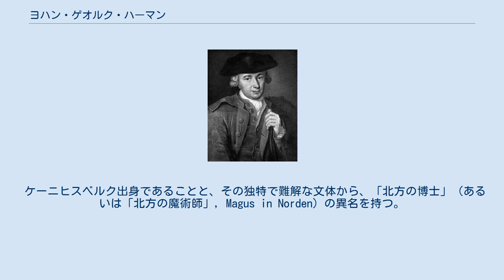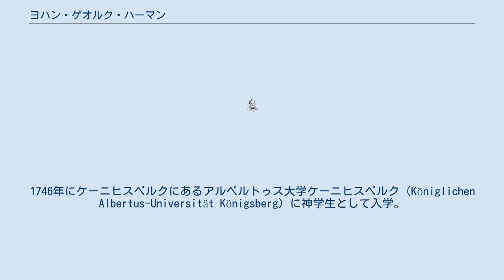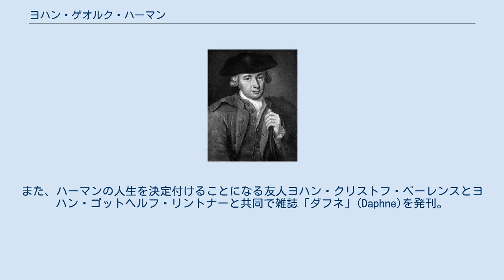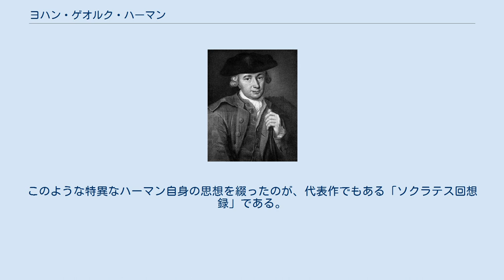ヨハン・ゲオルク・ハーマン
ハーマン ヨハン・ゲオルク・ハーマン（Johann Georg Hamann, 1730年8月27日 - 1788年6月21日）は、ドイツの哲学者・文学者。
 ケーニヒスベルク出身であることと、その独特で難解な文体から、「北方の博士」（あるいは「北方の魔術師」, Magus in Norden）の異名を持つ。
合理主義・啓蒙思想に反対し、人間の根元能力である感性・信仰の哲学を主張し、同時代で同郷の知友、哲学者カントを批判、また影響をあたえた重要な人物である。
同じ東プロイセン出身である文学者・ヘルダーを見出したことでも有名である。
 1730年に、外科医の長男としてケーニヒスベルクに生まれる。
当地出身の哲学者・カントより6歳年下である。
両親は非常に教育熱心でハーマンも幼少期からフランス語、ギリシア語、絵画、音楽など様々な教育を受けていた。
しかし、教師の力量不足で語学に関しては不適切な教育を受けていたため、普段の会話から軽快で分かり易さを旨とした文法をうまく使うことはできなかったという。
このことがいい意味でも悪い意味でも後のハーマンの難解な文章を生み出す機縁であったと言われている。
1746年にケーニヒスベルクにあるアルベルトゥス大学ケーニヒスベルク（Königlichen Albertus-Universität Königsberg）に神学生として入学。
哲学から物理学まで受け持っていたクヌッツェン教授の弟子になる。
クヌッツェンは、カントにニュートン物理学を教えた人物でもあり、この縁でカントとハーマンが知友になったといわれている。
当時ケーニヒスベルクは、ピエティスムス(敬虔主義)の牙城であり、クヌッツェンは、ピエティスムスと当時旺盛していた啓蒙主義との調和を目指していた。
（このことはカントにも言えることだが）こうした思潮はハーマンにも少なからぬ影響を与えた。
ハーマンの思想の核心にもなる「神へのへりくだり」(Herunterlassung Gottes)という概念は直接にはクヌッツェンの思想に由来する(カントもこの表現は使わないが、後に宗教論にあたる「単なる理性の限界内における宗教」においてこれと類似する考え方を示している) 。
 しかし、クヌッツェン以上にハーマンに影響を与えたのは、当大学でイギリス哲学を講じていたカール・ハインリヒ・ラポルトであろう。
彼は、啓蒙思想に傾倒し、イギリス哲学やフランス哲学をハーマンら学生に教えていた。
このことは、ハーマンを神学から遠ざけて、詩学や文献学、芸術、美学などに興味を持たせることになった。
特にハーマンはフランス思想などに憧れていたという。
また、ハーマンの人生を決定付けることになる友人ヨハン・クリストフ・ベーレンスとヨハン・ゴットヘルフ・リントナーと共同で雑誌「ダフネ」(Daphne)を発刊。
道徳、宗教、社会などを論じ、中々の評判であった。
このように、学生時代のハーマンには反啓蒙の精神はまだ現れていなかったといえる。
 1752年にハーマンは大学を中退し人生の進路に迷っていたが、友人であるベーレンスの計らいで、ベーレンス一家がリガで経営する会社「ベーレンス商会」に就職した（ベーレンス商会は現在でいえば、商社のような組織であったらしい）。
ベーレンスは、ハーマンに形而上学的体系を放棄させ、実用的な学問（現在でいう経済学か経営学に相応するもの）を身につけさせ、現実社会で役に立つ人間にさせようとする配慮からであった。
といっても、現代のビジネスマンというものには程遠く、実態はベーレンス商会の経済的理論を擁護する経済研究家であった。
この頃のハーマンは近代国家の特徴を経済的活動という商業に求め、この重商主義を当時旺盛していた啓蒙思想と結び付けさせるという経済思想の研究に没頭していたという。
ベーレンスは、ハーマンの英語とフランス語の能力を知っていたので、彼をおそらく貿易関連の仕事か、政治的な使者としてロンドンへと派遣した。
1756年の事である。
当時、ケーニヒスベルクを治めていた東プロイセンは、ロシアからの侵略を受けていた。
イギリスはプロイセンを支持し、援助しようとしていたので、それに関連した使命も兼ねてロンドンに派遣されたと思われるが、ハーマン自身、ロンドンへ行った目的を一生秘密にしていたので、真相は不明である。
ハーマンはかねてから英国...